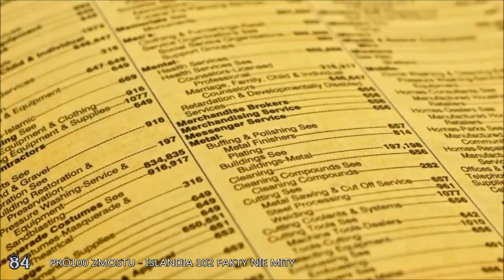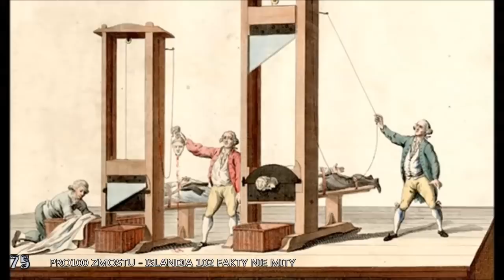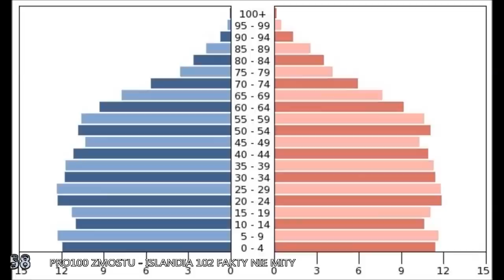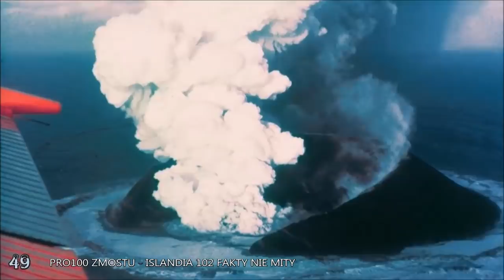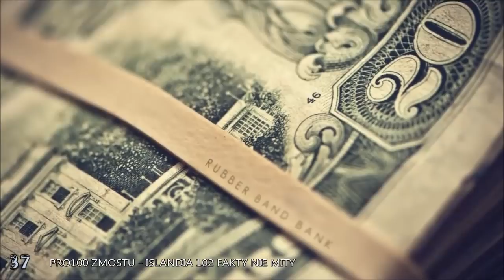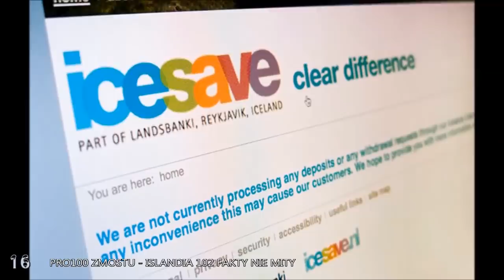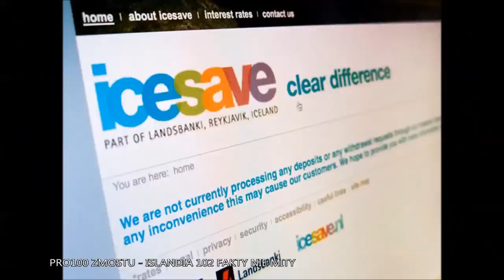ISLANDIA - 102 FAKTY NIE MITY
Wszystko co powinieneś wiedzieć o Islandii. Zapraszam.